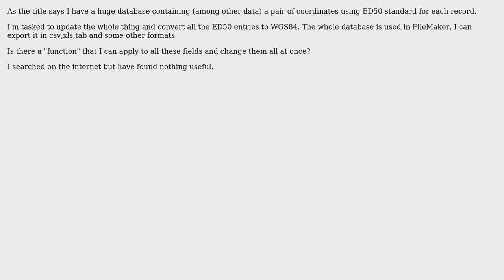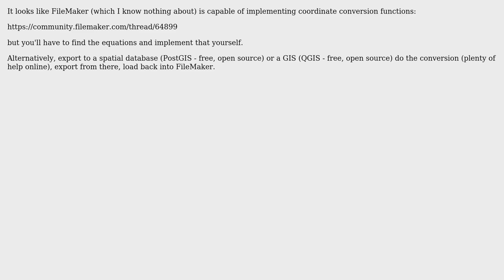GIS: How to convert a huge database of ED50 coordinates into WGS84?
With thanks & praise to God, and with thanks to the many people who have made this project possible! | Content (except music & images) licensed under CC BY-SA | Music | Images & others | With thanks to user Spacedman user Michele user Hornbydd and the Stack Exchange Network Trademarks are property of their respective owners. You are responsible for your own actions.